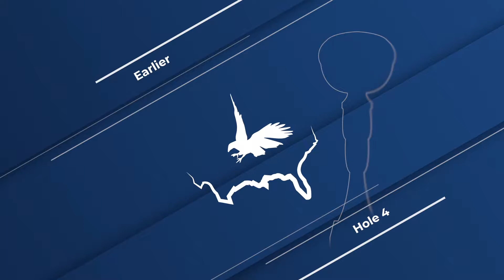DOMINATING IN OUR FIRST EVER CUP | PGA TOUR 2K21